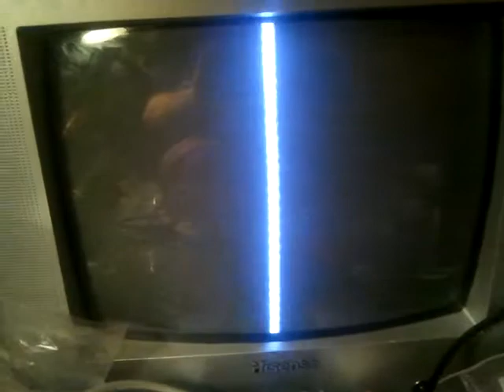Tube Television Tennis build 1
Vertical line! It's a start.